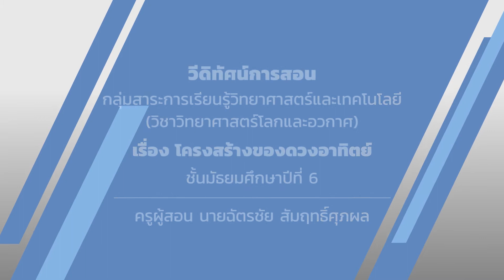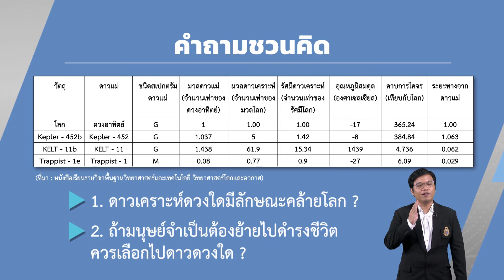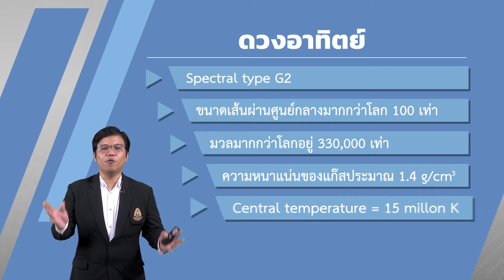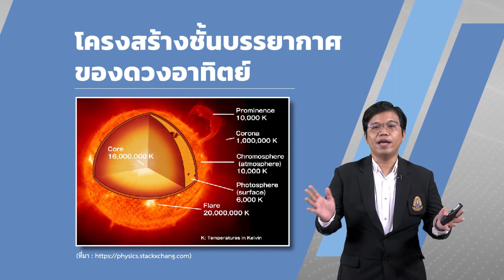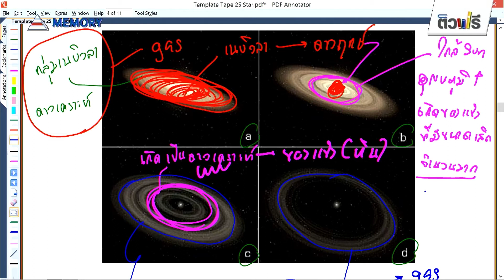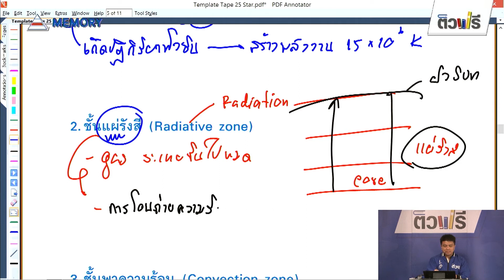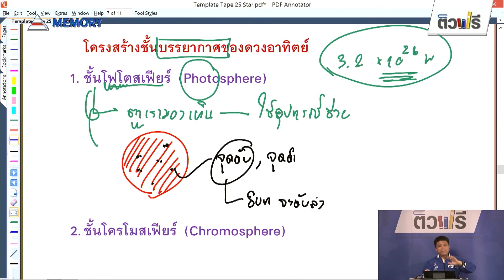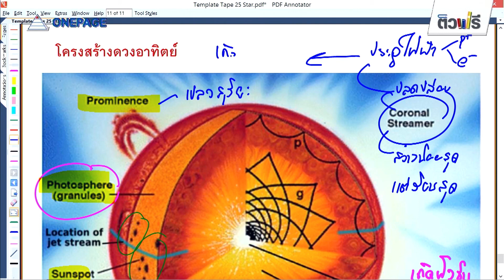ชั้นมัธยมศึกษาปีที่ 6 เรื่อง โครงสร้างของดวงอาทิตย์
วีดิทัศน์การสอนกลุ่มสาระการเรียนรู้วิชาวิทยาศาสตร์และเทคโนโลยี
ระดับชั้นมัธยมศึกษาปีที่ 6  ครูผู้สอน ครูฉัตรชัย สัมฤทธิ์ศุภผล
วิชา วิทยาศาสตร์ เรื่อง โครงสร้างของดวงอาทิตย์